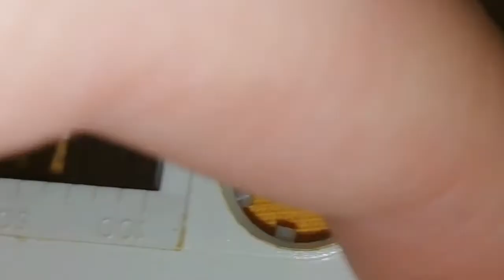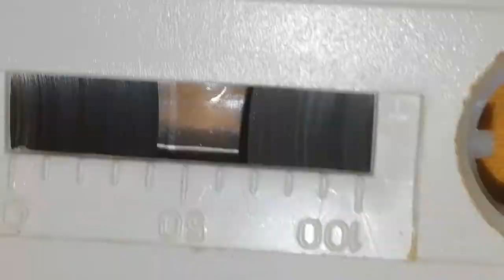Tutorial cum sa cureti o caseta Audio murdara oare e esec sau reusita aici doar voi imi puteti spune